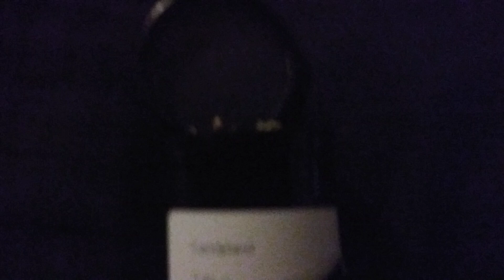Seeds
Saving seeds
I will grow later
Have seed cache food seeds wild edibless too
Because those who govern
Want to gen modify every thing
Not on my ⌚

Those who govurn have seed bank for after depop
I have seed bank too!
And have sent to help people grow foods to help feed people and nature.. Butterfly effect..

B careful wishing rain in desert places...